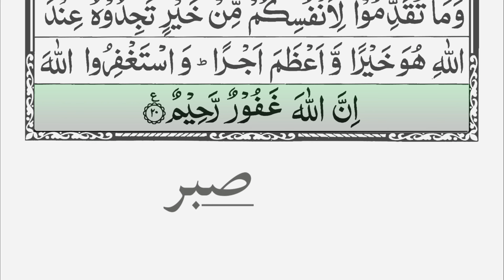Surah Al-Muzzammil 73 [ The Enshrouded One ] سورة المزمل | Sheikh Salman Al Utaybi | Scrolling text.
Surah  Al-Muzzammil ( The Enshrouded One ) No 73. سورة المزمل
By Sheikh Salman Al Utaybi.
Scrolling Arabic text. Guided reading

Hadith

Narrated Ibn ‘Abbas (رضي الله عنه)

When the opening verses of Surah Al-Muzammil was revealed, the Companions would pray as long as they would pray during Ramadan until its last verses were revealed. The period between the revelation of its opening and the last verses was one year.
Sunan Abi Dawood 1305

To share !

Usman Bin Affan (RA) reported that: - The Messenger of ALLAH (صلی اللہ علیہ والہ وسلم) said: - "The best among you is he who learns the Quran and teaches it". (Al-Bukhari 5028)

* To quickly and easily find one of our videos added "guided reading" to your search.
Example: Surah Yassin guided reading.